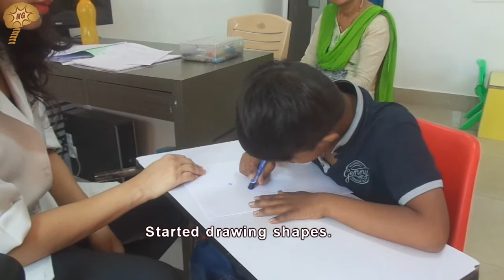Treatment for Down's Syndrome | Quick Look | No. 3925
Treatment for Down's Syndrome shows improvement such as started taking water on his own and drinking it. Color recognition and sorting improved.